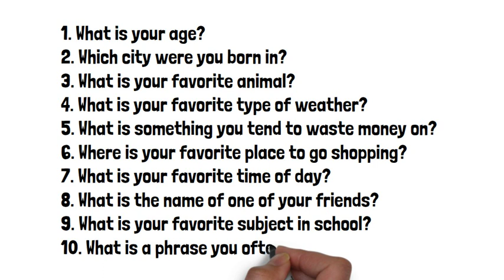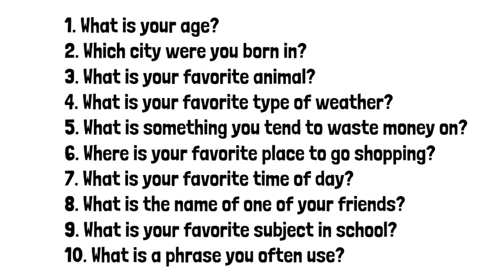Can You Write a Creative Story by Doing This...?!?!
Your mission for the following task is to write a creative story. However, you will need to include the answers to each of these questions in your story.

Which city were you born in?
What is your favorite animal?
What is your favorite type of weather?
What is something you tend to waste money on?
Where is your favorite place to go shopping?
What is your favorite time of day?
What is the name of one of your friends?
What is your favorite subject in school?
What is a phrase you often use?

For example, if you are 16-years-old, you will need to include the number 16 in your story. If you were born in Minneapolis, you will need to include Minneapolis in your story. If your favorite animal is a tiger, you will need to include a tiger in your story.

Be sure your creative story is 150 words or more, and be sure you include the answer to each of these questions in your story. When you are done, your teacher will either read the stories aloud, or pass the stories to your classmates–and the class will guess who wrote each story.